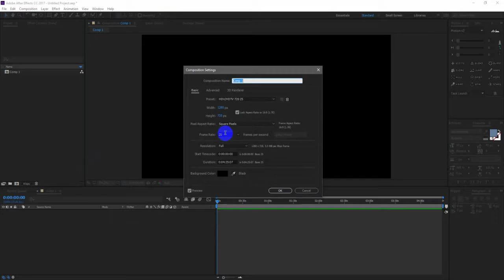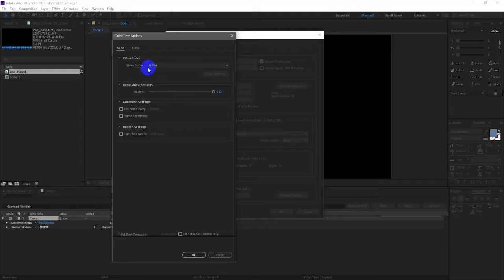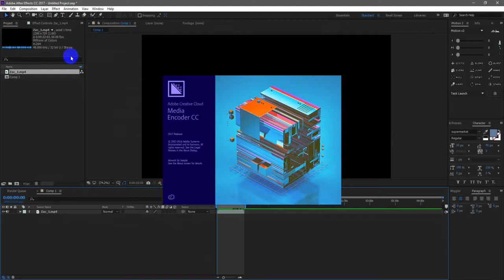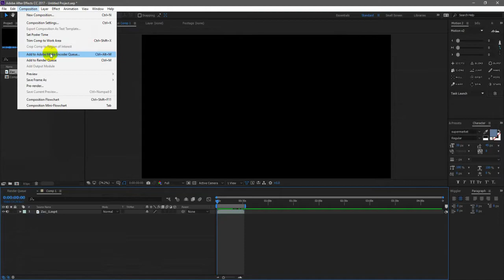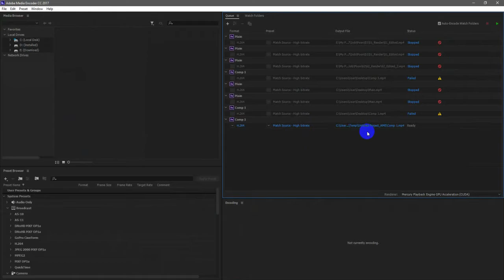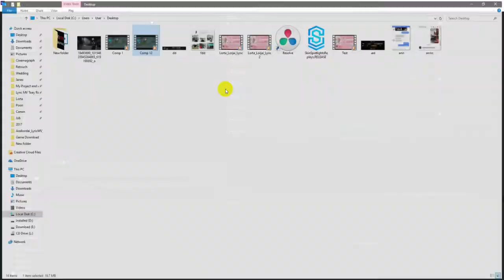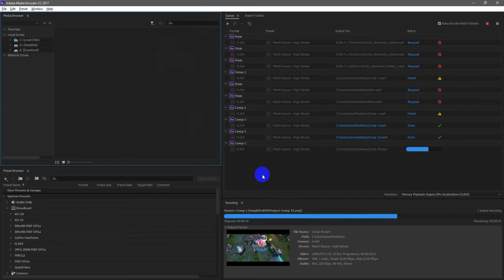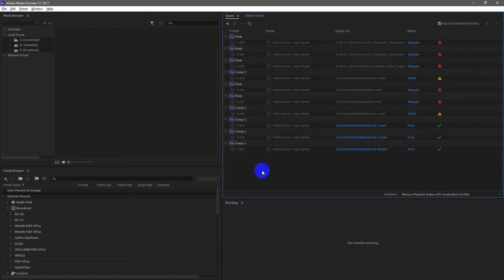สอน After Effect Ep.17 | วิธี Render H.264 ผ่าน Media Encoder | by PRODx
-- ติดตามพวกเราได้ที่กลุ่มตามลิ้งค์ด้านล่างครับ --

ขอบคุณที่ติดตามพวกเราอย่างสูงครับ :) --

** รับงาน และ สอนการสร้างงาน Motion Graphics ไม่ว่าจะเป็นภาพยนตร์ , Lyric MV , Wedding VTR โดยโปรแกรม After Effect CC ผ่านทาง Skype เริ่มตั้งแต่พื้้นฐานไปจนถึงการประยุกต์ใช้งานได้จริง และสามารถสร้างผลงานให้กับตัวเองได้สนใจติดต่อสอบถามได้ที่